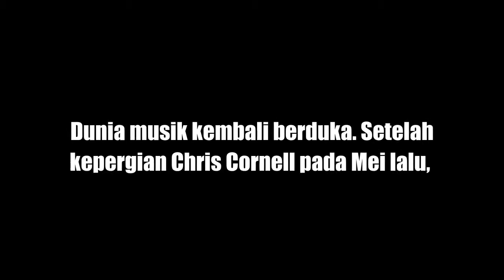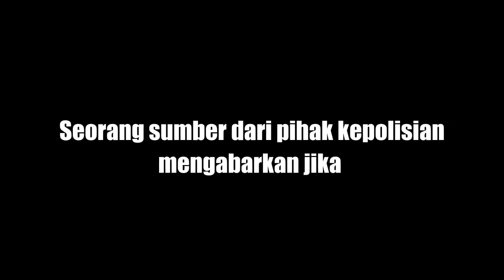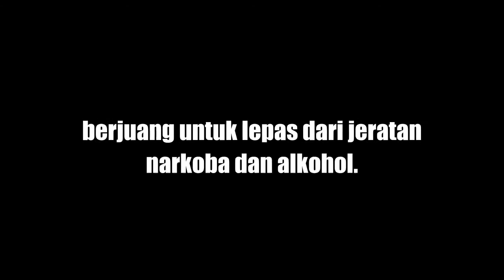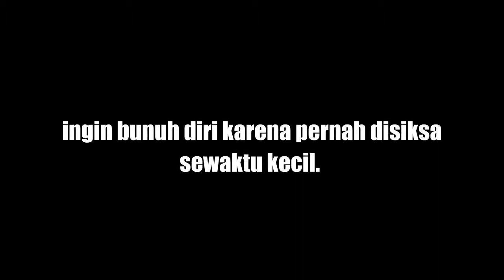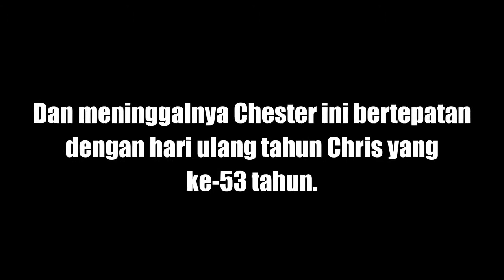TERUNGKAP Chester Linkin Park M3NIN994L DUN14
Dunia musik kembali berduka. Setelah kepergian Chris Cornell pada Mei lalu, kini vokalis dari Linkin Park, Chester Bennington dikabarkan m3nin994L duN14 pada usia 41 tahun.